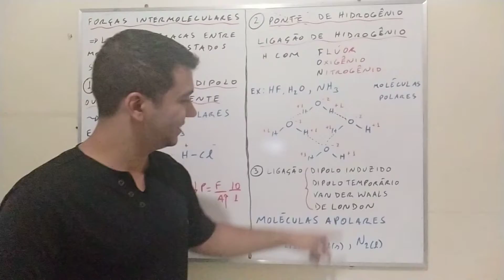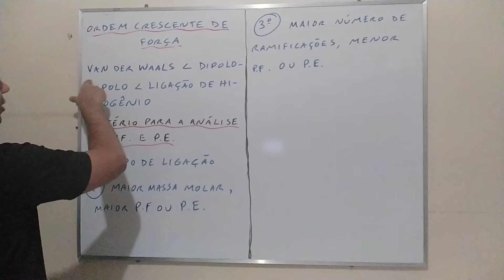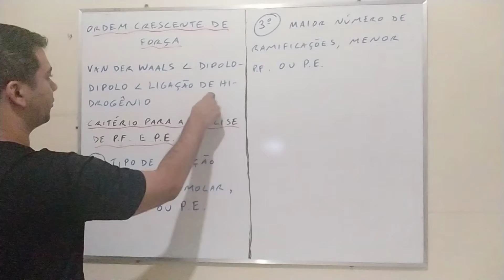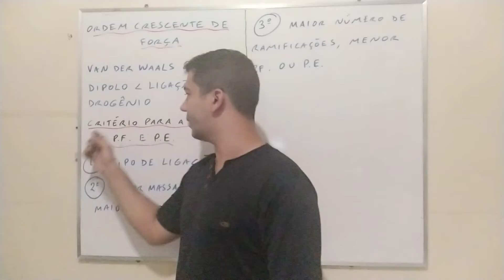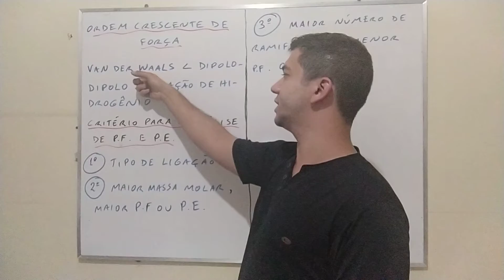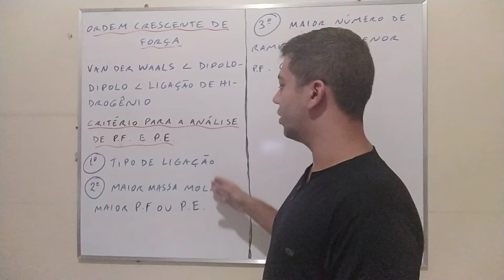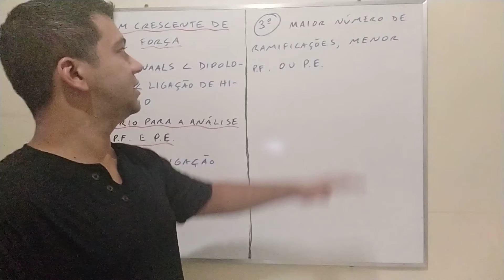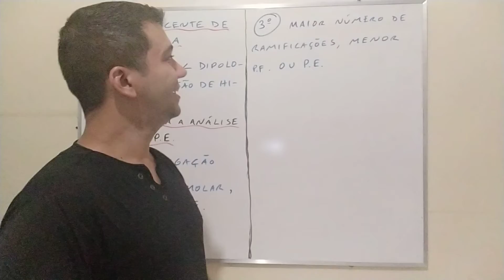QUÍMICA I - Forças Intermoleculares (Parte 2) - Prof. Vinícius Bonifácio